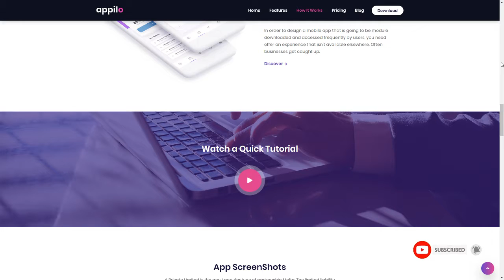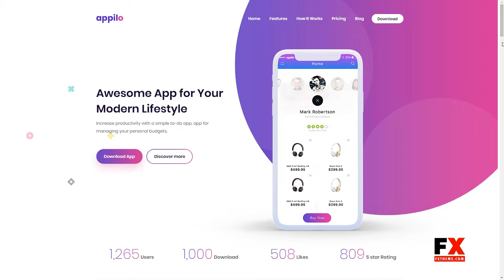Appilo - App Landing Page Nanuq Shenandoah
Compatible With Visual Composer 5.1.x, Visual Composer 4.12.x, Visual Composer 4.11.x, Visual Composer 4.11.2.1, Bootstrap 3.x

 Layout Responsive